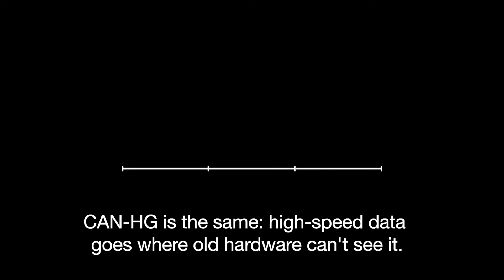Inspiration for CAN-HG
The inspiration for putting high-speed data inside classic CAN frames? Movie film. The movie industry had a similar problem: how to get lots of new digital sound data into old film format, retaining compatibility with old projectors. Their solution was really neat..